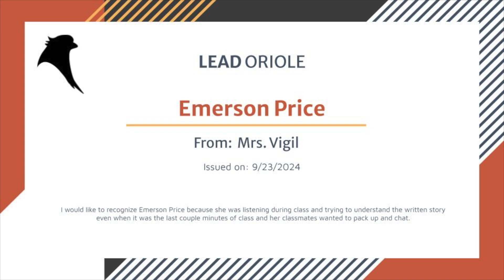Oriole TV - Season 15 - Episode 25 - 10/3/2024